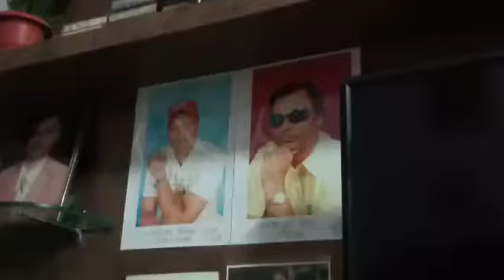AB TERE BIN JEE LENGE HUN BY MUSIC KA AVTAR SINGH KAULDHAR FROM VILL AJNOUD LUDHIANA ON 23.05.2020.